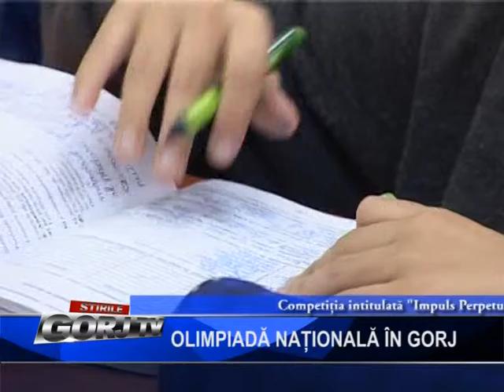OLIMPIADA NATIONALA IN GORJ BUNA